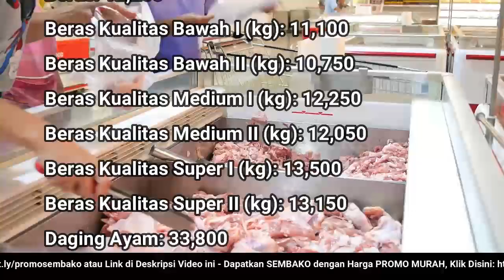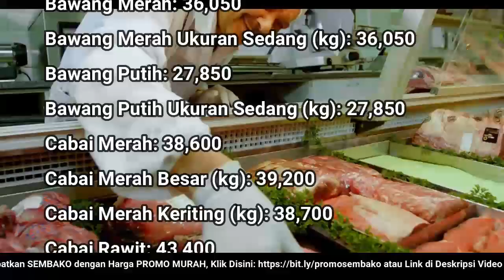🔴 UPDATE: Harga SEMBAKO 7 November 2022 Beras, Gula Pasir, Bawang Merah Putih, Cabai Rawit, Daging